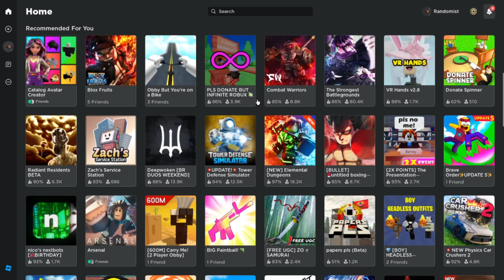Simulator Games Be Like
How do you have fun when there is a button that plays the game for you😭😭😭